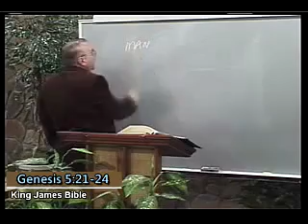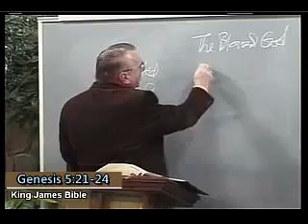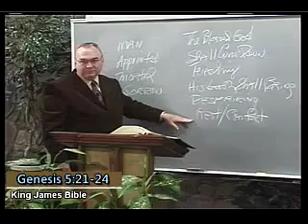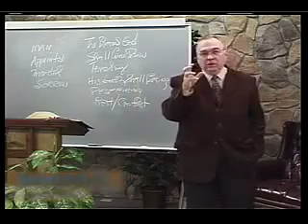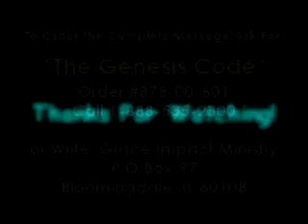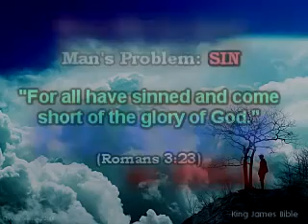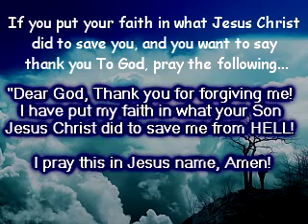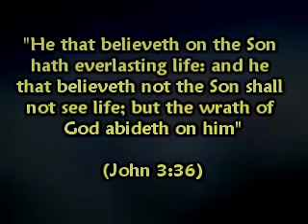The Importance of Names in the Bible! Pastor Richard Jordan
The Key to Understanding the Bible. Pastor Richard Jordan ... It is important to recognize that God has also provided us with a divinely prescribed method ... It was, in fact, so real and intense that they were obviously "calling" each other names Pastor Richard Jordan offered many valuable suggestions and he, Pastor Kurth ... Berean Bible Society staff also did much to encourage and help by relieving me of many ... The Importance of the Romans Epistle - The Author - The He had been the bitter persecutor of any who dared profess the name of Chris